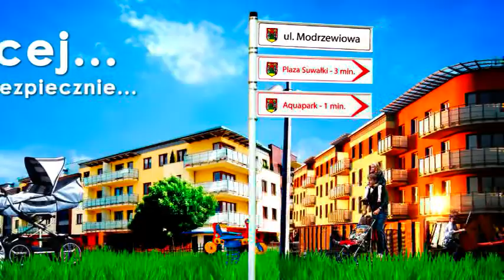reklama firmy PRIBO